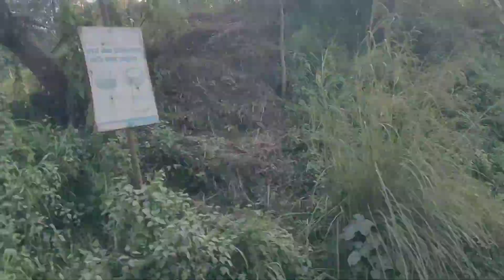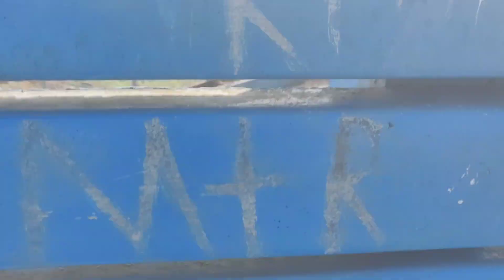Shreenagar To Marsyam Vlog || BboySalo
hello guys welcome to my vlog shreenagar to marsyam

Suppurting